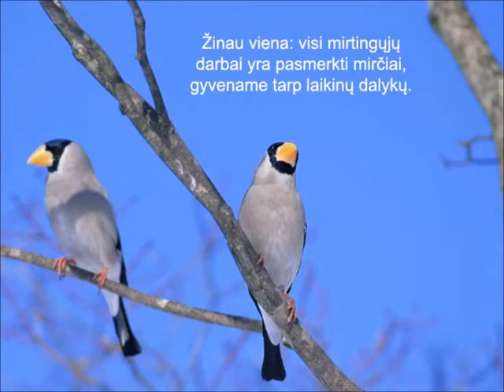Seneka. Laiškai Lucilijui-2